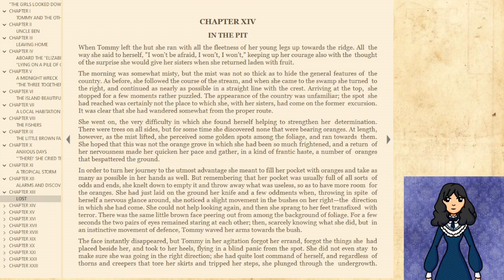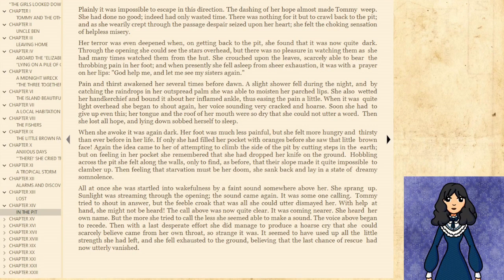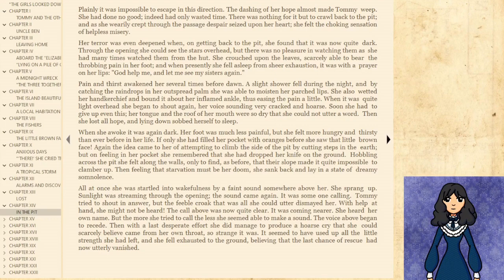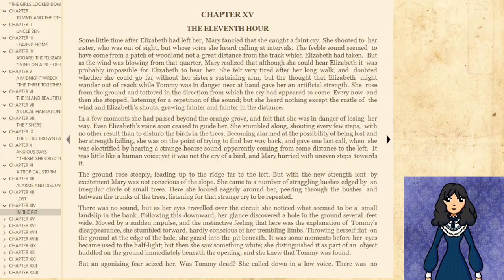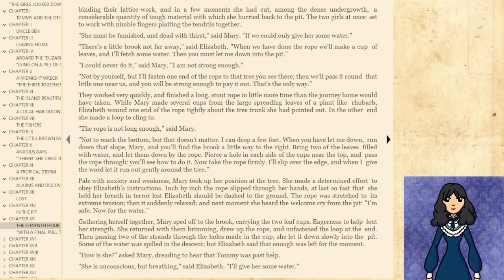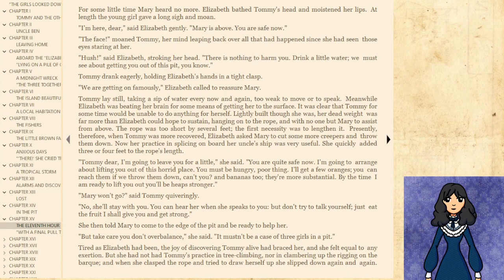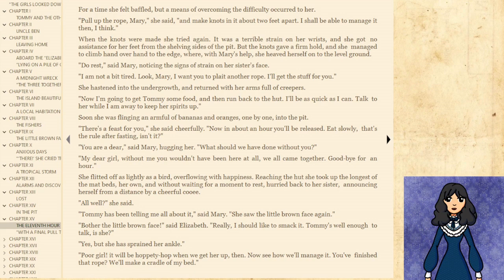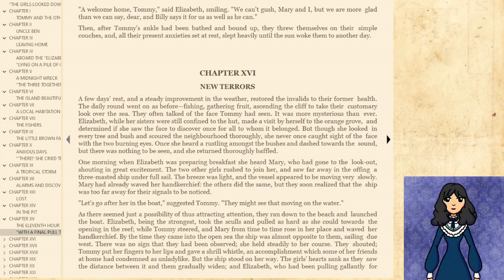The Girl Crusoes: Chapters 14 - 15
A read along of The Girl Crusoes by Mrs Herbert Strang.

Elizabeth and Mary rescue their younger sister from the trouble she landed herself in.

0:00 Intro
0:11 Chapter 14 - In The Pit
11:20 Chapter 15 - The Eleventh Hour
26:50 Outro